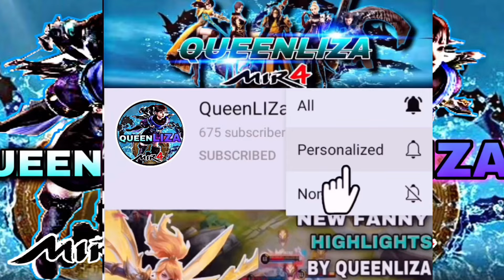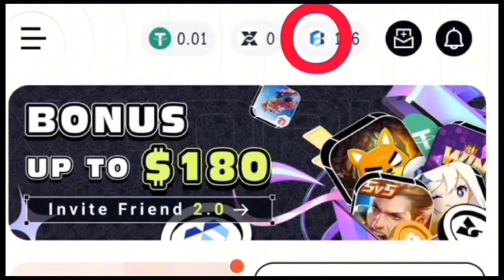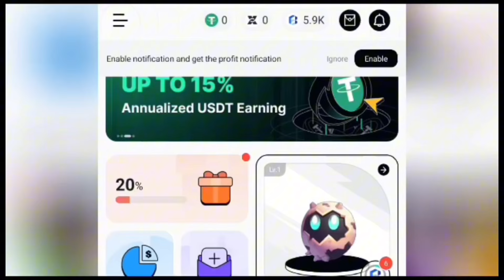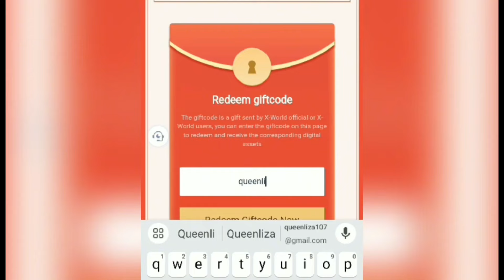MIR4-ASIA 1 DRAKAZAN FIGHT | TED AND THU 12 TEAM VS OLD NIGHTKING FAMILY | FF VS HOF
🔥 Giftcode to free bonus:    queenliza
🔥Enter invitation code to receive free bonus:    TNWF6R

STREAMERS LINK:
Moyskie Facebook page👇🏾👇🏾👇🏾:

MIR4- 313K PS WARRIOR BEMBOL G VS 323K PS  ARBALIST CHARLOTTE | THE BATTLE OF TWO BEST FRIENDS

MIR4-380K PS TOP 1 SORCERER DTM JIN VS 361K PS ARBALIST BUTCHER | FRIENDLY DUEL | TOBD 4F
Mir4 global
Mir4 PHalliance
Mir4clips
Mir4
Mir4 highlights
NFT
NFT GAME